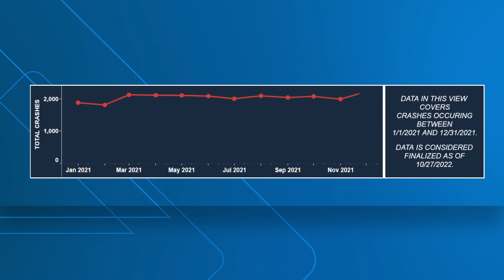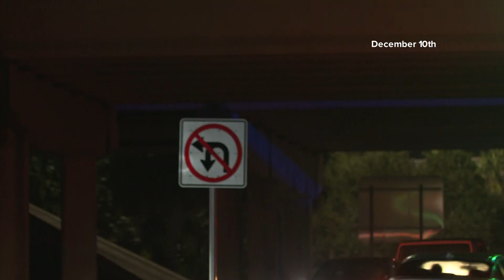Safety experts warn as traffic accidents increase during holiday season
It’s a trend that national safety experts see around the country. There are many factors that contribute to the December uptick.